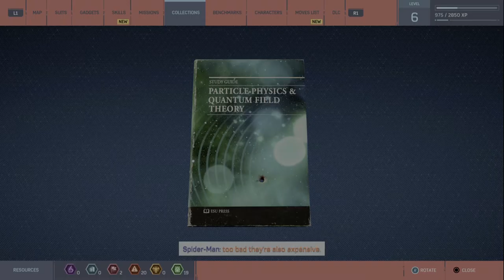SPIDERMAN EPISODE 2 WEB SLINGING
THE STRUGGLE: My Blue Yeti microphone cord broke so I still sound like Yogi bear lol. Working on getting that fixed or a new mic entirely to just record with. With that being said still working on the audio problems SORRY in advance.

Welcome to Episode 2 of the Spiderman Series. I hope you all enjoy this as much as the last one!

check him out for more awesome work.